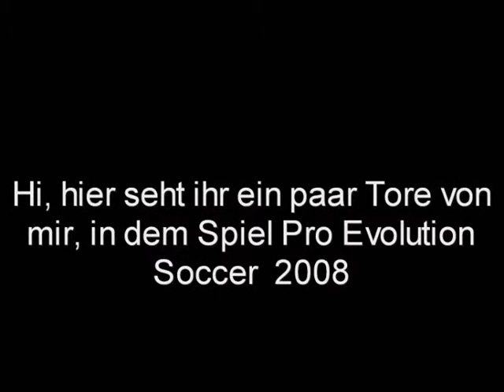PES2008 Tore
Hier ein paar Tore von mir, hab dieses Video nur aus  lange weile gemacht^^